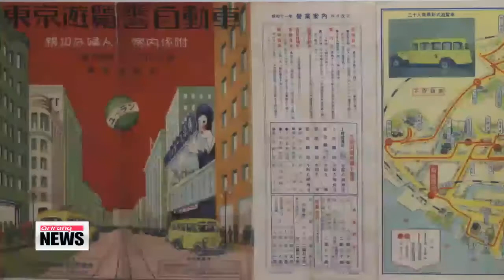2014 Seoul Photo Festival 2014 서울 사진 축제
A picture can say a thousand words, but it's the story... that these words tell... that's truly important.
Today our Yim Yoonhee has a photo exhibition with pictures that tell the story of Korea's capital city, Seoul.

There are so many pictures all around us,... selfies,... pictures going viral,... and while many people snap pictures to capture special memories, years down the line these memories can be studied and used to learn about the past.
This photo festival has collected thousands of photos from the past and displays them to explain Seoul's rich history through pictures.

It's hard to imagine,... as cars whiz by in a city that over 10 million call home,... a different landscape.
There are hundreds of offices, museums, and structures crowded here in the capital.
But decades ago, most of these building weren't here,...
And the ones that were, well they've withstood the test of time and now represent the rich history within this city.
These are the pictures of our capital,... they're the pictures of our Seoul.

[KOREAN]
"Photography first entered Korea in the beginning of the 1880's. And since then, we've been able to document pictures of Seoul. This year marks the 620th year since Seoul has been considered the capital, and for over 500 years during the Joseon dynasty, there wasn't much change to the circular structure. But after foreign influences entered, everything from the shape of the city to the style of architecture changed."

And it was these foreign influences that drove the direction of Seoul for the next 50 years.
During the Joseon era, Seoul was actually called Hanseong,...
But with the trickling in of Western culture, buildings began to show a much different style.
And when Japan invaded, Hanseong became Gyeongseong,... and the streets really began to reflect physical changes.
Although foreign influence crept in even more and more, there was still a strong presence of a traditional Korea,... and the struggle between the two evident throughout the city.
It wasn't until the sudden destruction of the Korean War, a war that almost wiped the slate clean,... that Gyeongseong became Seoul,. and the capital of Korea saw an explosion of transformation.

[KOREAN]
"After the Korean War, the need for reconstruction was immediate, so everything happened quickly. And that's how the modern Seoul began. Things like the Namsan Cable Car and the Yuksam Building were raised as a result of the industrial development that gripped the city,... leading to economic growth and ultimately the development of Korea."

Along the way, sacrifices were made, in order to reveal some of Seoul's most beautiful attributes.
And now that the dust has settled, the result is a city of splendor and of endless possibility.
National landmarks that lead this nation proudly call this city home,... along with the millions of lives that color Korea,... shining a bright light on the future ahead.

Is this the first year for the festival?

This festival started in 2012, and in past years, they've covered topics like memories, people and spaces, focusing on different aspects of Seoul and its history through photographs.
So for example they would show photos to illustrate the people that make up Seoul and its 600 years of history.
This year, the theme is "The Birth of Seoul's Visual and Spatial Realms" and it follows the transformation of Seoul from Hanseong to Gyeongseong to Seoul.

What other events are they offering?

They are offering a few other events to the festival as well.
Most interesting is a tour of historical sites, which will be available for those interested in following a similar route to the one that was offered to tourists during Japan's invasion.
They also will be screening Korean movies, some dating back to the early '30s.
Of course, similar to photos, movies are another excellent source of learning about the history of Seoul.
There are a few other events and all of this information you can of course find on their website.

Thank you for that report.

You're welcome.